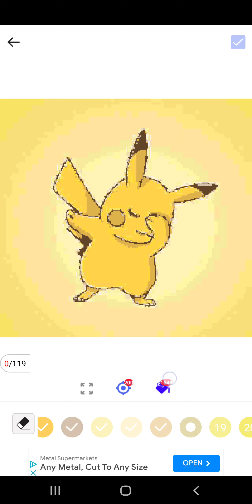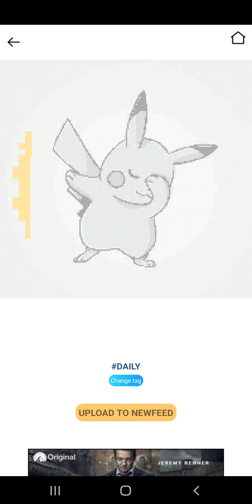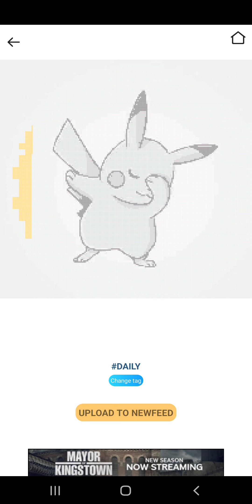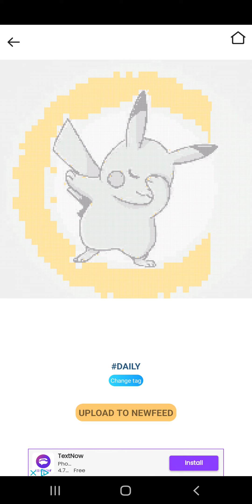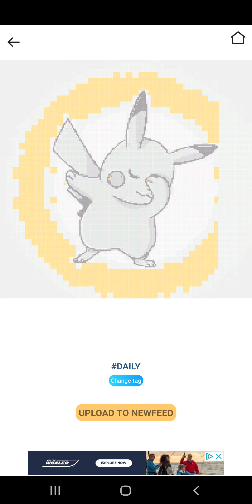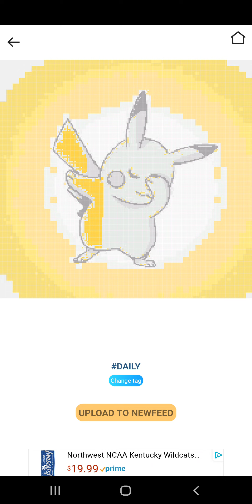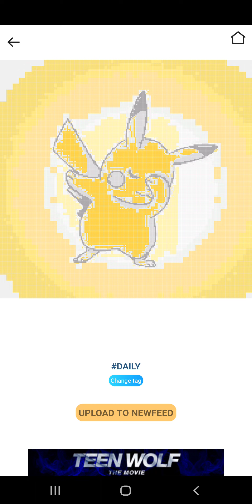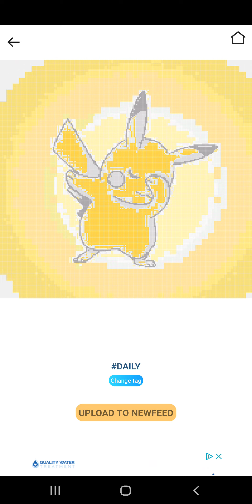pokepic, pikachu, android, jan 31st 2023